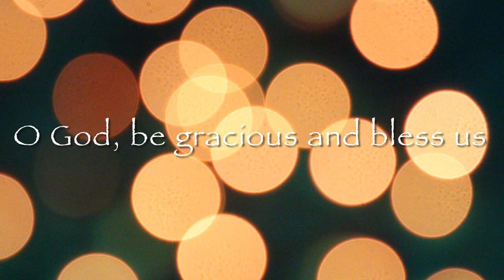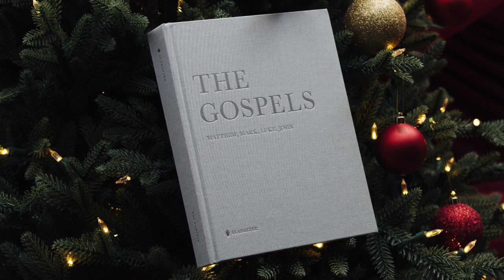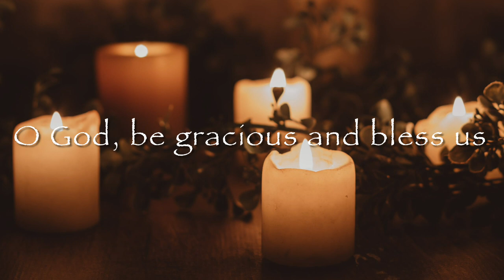Psalm 66(67):2-3,5,6,8 for Mary, the Holy Mother of God - O God, Be Gracious And Bless Us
Cf. Is 9: 1, 5; Lk 1: 33
Today a light will shine upon us, for the Lord is born for us;
and He will be called Wondrous God,
Prince of peace, Father of future ages:
and His reign will be without end.

O God, be gracious and bless us.

and let Your face shed its light upon us.
So will Your ways be known upon earth
and all nations learn Your saving help.

Let the nations be glad and exult
for You rule the world with justice.
With fairness You rule the peoples,
You guide the nations on earth.

Let the peoples praise You, O God;
let all the peoples praise You.
May God still give us His blessing
till the ends of the earth revere Him.